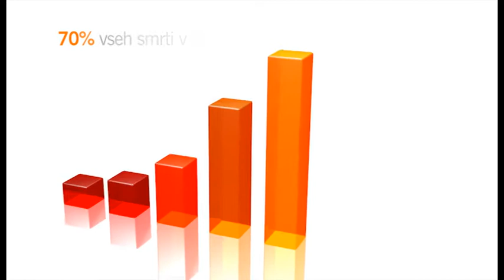Top Življenje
Zagotovite svoji družini varno prihodnost! Več informacij

Ne obrnite hrbta sebi in svoji družini -- zavarujte se za samo 0,30 € na dan!

Nepredvidljivi dogodki lahko vaše življenje v nekaj trenutkih postavijo na glavo, zato je zelo pomembno, da se nanje pripravite. Zagotovite varnost sebi in svoji družini s Top Življenjem, ki vam že za 0,30 € na dan omogoča osnovno socialno in finančno varnost! Vsem novim zavarovancem, ki bodo zavarovanje sklenili skupaj z najbližjim, za oba zavarovanca poklanjamo 50% znižanje premije za prvo leto.

Top Življenje je življenjsko zavarovanje za primer smrti, ki krije izplačilo dogovorjene zavarovalne vsote v času trajanja zavarovanja. S Top Življenjem se zavarujete za primer: smrti, nezgodne smrti, hujše oblike trajne invalidnosti zaradi nezgode, kritične bolezni kot so rak, možganska kap, srčni infarkt in stanje kome.

Darilo!

S sklenitvijo Top Življenje ste upravičeni do darila - brezplačno snemanja srčnega ritma, ki je namenjeno preventivnemu odkrivanju aritmije srca.

Dobrodelnost

Od vsakega sklenjenega zavarovanja Top Življenje, KD Življenje podari 1 € Društvu za zdravje srca in ožilja.